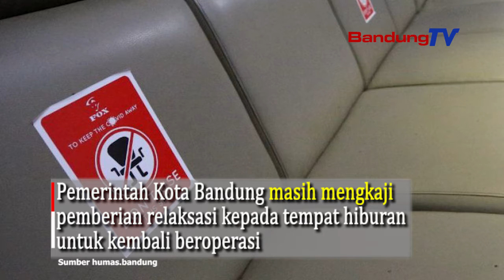Masih Dikaji Tempat Hiburan Beroperasi Kembali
Pemkot Bandung masih mengkaji pemberian relaksasi
kepada tempat hiburan untuk kembali beroperasi